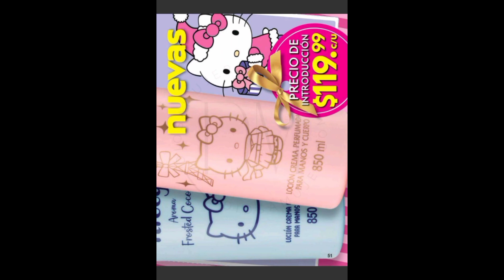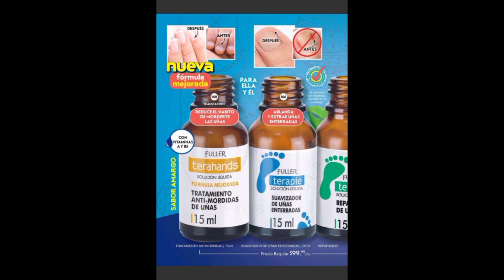Adelanto Fuller Campaña 16/2023